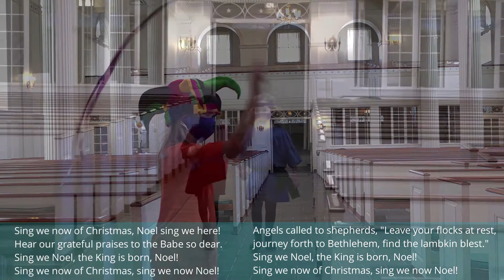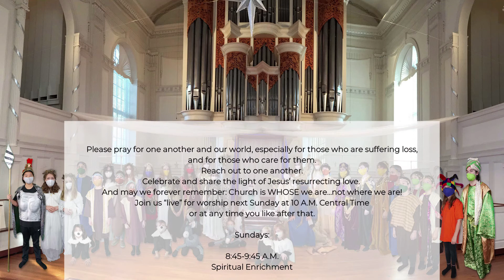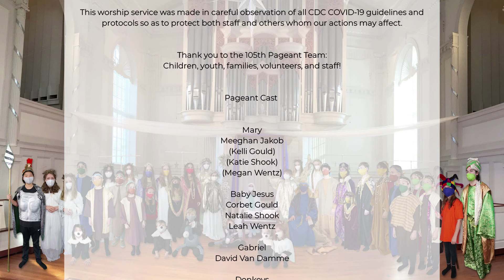105th Christmas Pageant | December 13, 2020